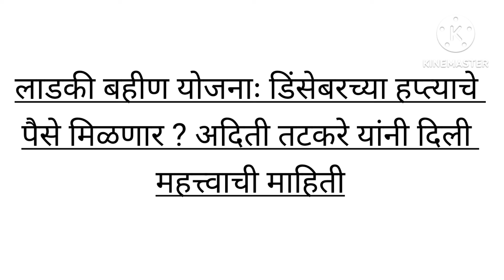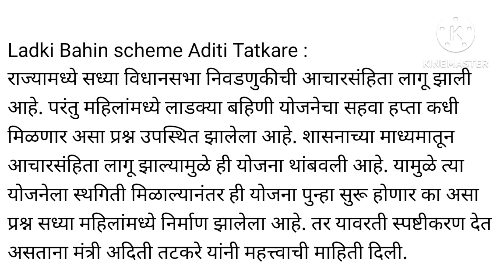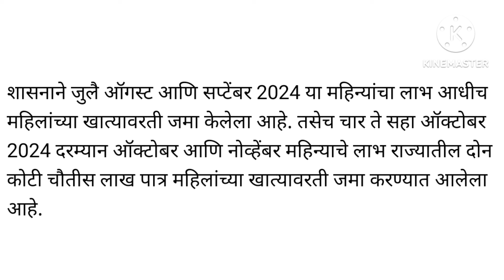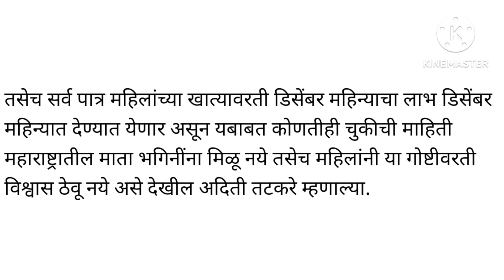लाडकी बहीण योजनाः डिंसेबरच्या हप्त्याचे पैसे मिळणार ? अदिती तटकरे यांनी दिली महत्त्वाची माहिती.....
Ladki Bahin scheme Aditi Tatkare :
राज्यामध्ये सध्या विधानसभा निवडणुकीची आचारसंहिता लागू झाली आहे. परंतु महिलांमध्ये लाडक्या बहिणी योजनेचा सहवा हप्ता कधी मिळणार असा प्रश्न उपस्थित झालेला आहे. शासनाच्या माध्यमातून आचारसंहिता लागू झाल्यामुळे ही योजना थांबवली आहे. यामुळे त्या योजनेला स्थगिती मिळाल्यानंतर ही योजना पुन्हा सुरू होणार का असा प्रश्न सध्या महिलांमध्ये निर्माण झालेला आहे. तर यावरती स्पष्टीकरण देत असताना मंत्री अदिती तटकरे यांनी महत्त्वाची माहिती दिली.